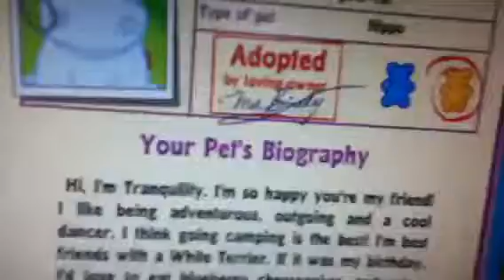Another Hippo Adoption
Hello peoplez!